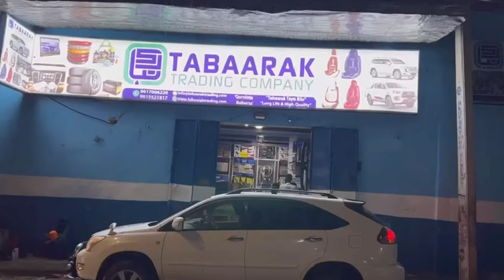Beel ka cabanaysa dhul boob uu ku sameeyay Xildhibaankii ku matalayey Baarlamaanka.